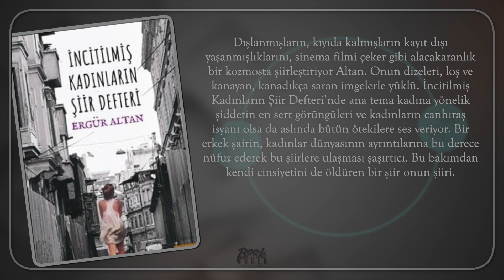İncitilmiş Kadınların Şiir Defteri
Ergür Altan şiiri dendi mi ilk akla gelen şey, dışlanmışların, ezilmişlerin, itilmişlerin, emekçilerin, kadınların, fahişelerin, sokak çocuklarının, LGBTİQ+ bireylerin yanında saf tutması ve bunu eşine ender rastlanan bir dilsel olgunluk ve bütün hiyerarşileri kırmış bir dilsel yataylık içinde şiire taşıması…

Altan, sistemin konfor alanlarından çok uzağında, ötekilerin trajedisiyle dünyayı anlamlandırırken, uzlaşmaz muhalif dilin sınırlarını alabildiğine genişletiyor. Bu, onun sahiciliğinin de gizemi olsa gerek. O kadar içten, o kadar tarafgir, o kadar sevgili ve o kadar çocuksu ki, bu yüzden sosyal medyada yazdığı her şey on binlerce, yüzbinlerce insana ulaşıp elden ele yayılıyor.

Dışlanmışların, kıyıda kalmışların kayıt dışı yaşanmışlıklarını, sinema filmi çeker gibi alacakaranlık bir kozmosta şiirleştiriyor Altan. Onun dizeleri, loş ve kanayan, kanadıkça saran imgelerle yüklü. İncitilmiş Kadınların Şiir Defteri’nde ana tema kadına yönelik şiddetin en sert görüngüleri ve kadınların canhıraş isyanı olsa da aslında bütün ötekilere ses veriyor. Bir erkek şairin, kadınlar dünyasının ayrıntılarına bu derece nüfuz ederek bu şiirlere ulaşması şaşırtıcı. Bu bakımdan kendi cinsiyetini de öldüren bir şiir onun şiiri.

Canlı bir dil, farklı bir şiirle karşı karşıyayız.